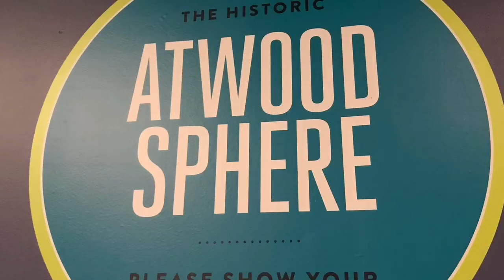Day 4 - Chicago - Adler planetarium and back home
Day 4 in Chicago and sadly our last day

Adler planetarium and back home

the adler planetarium is a cool place.  it had a good blend of the historical  & current astronomy, with lots of hands on fun activities for younger kids.  The nice thing is that ll of the movies, planetarium, cosmic shows are included.  they only let you reserve seat for two shows at a time

We were slightly rushed because we had to catch a plane to go back home.

Thanks Chicago for a great New Years Eve get-away vacation!  Loved your food, loved the things to do, but we will have to come back when it is warmer... much warmer.